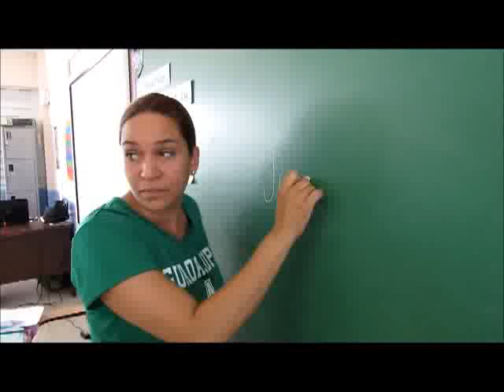Colegio Nuestra Señora de Guadalupe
Ricardo Vadell